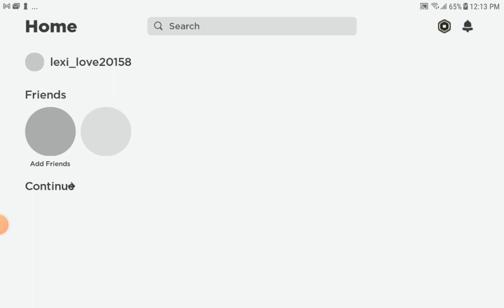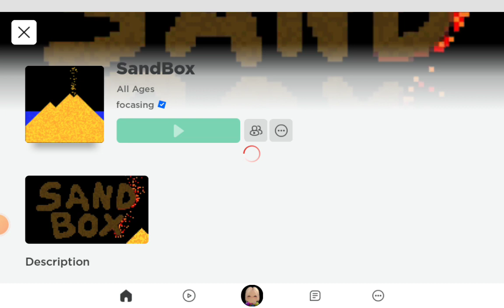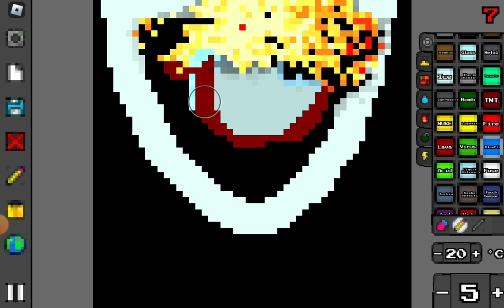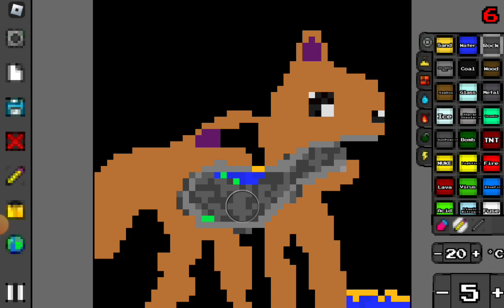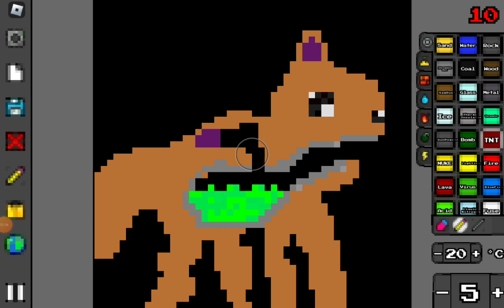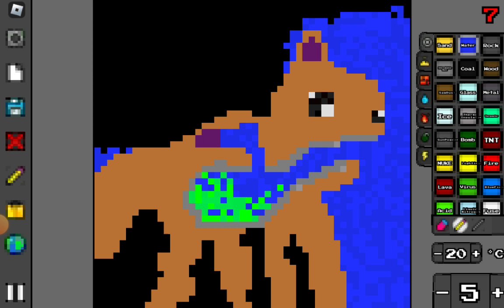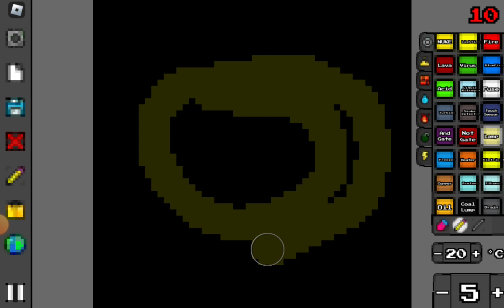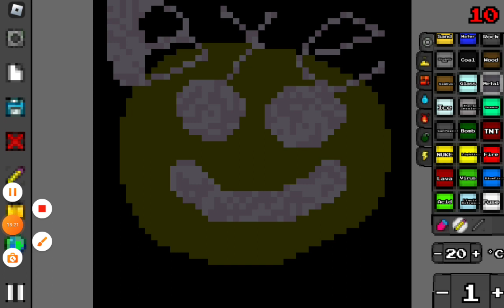destany plays sandbox